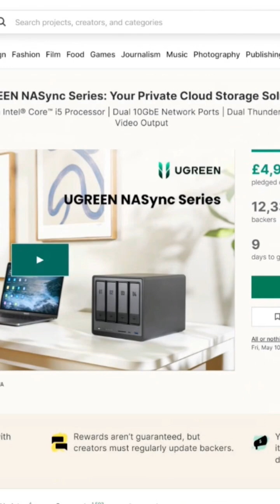UGREEN NAS - 1 Month Later (Soon) with @theTechNotice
Buyers Guide To Buying A Turnkey NAS – Synology, QNAP, Terramaster, Asustor, WD And More